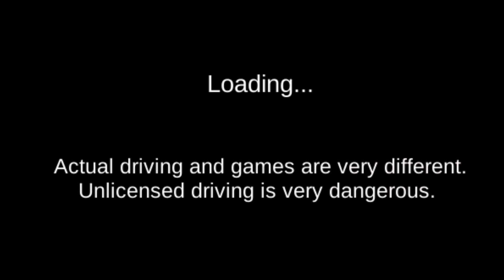3D Driving Class Unlocked All Cars Android Gameplay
android games,ios games best android games gameplay, game design, Mobile games,games simulator,game development, 3D , driving class